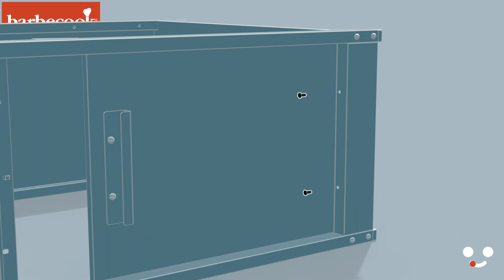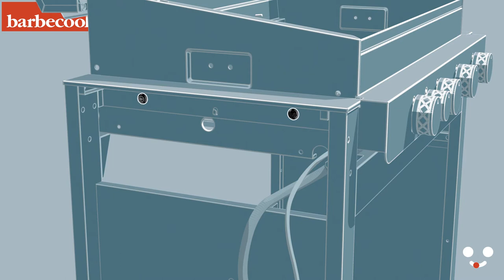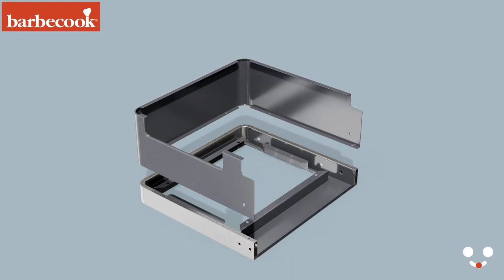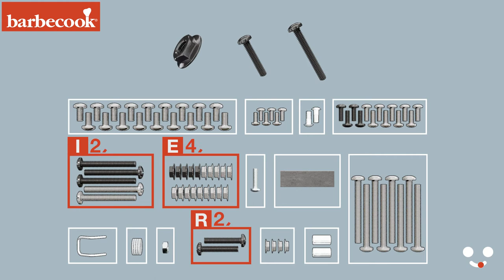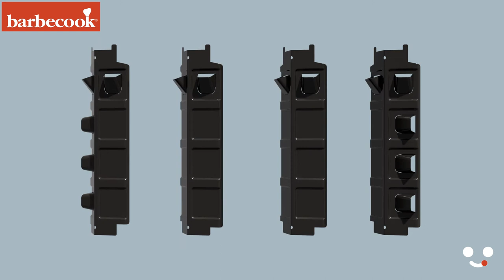Barbecook - Assembly video Stella 4311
Did you just buy a Barbecook Stella 4311?
We hope this video helps you with the assembly.

Ready to taste the fun?